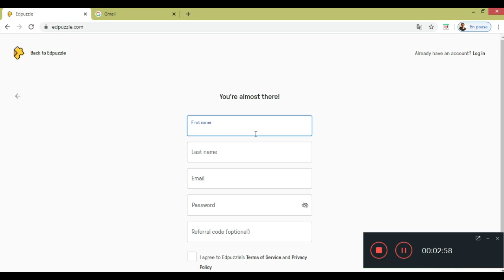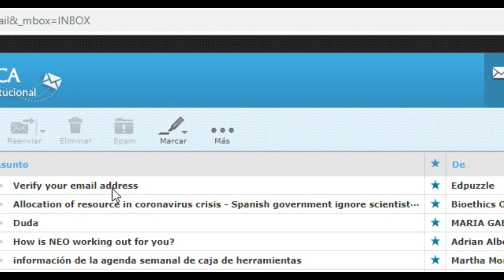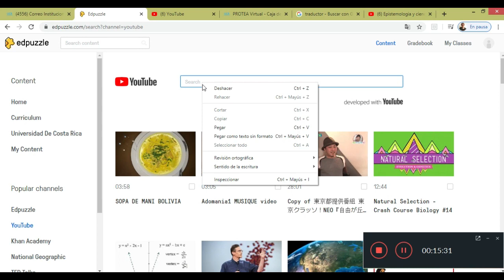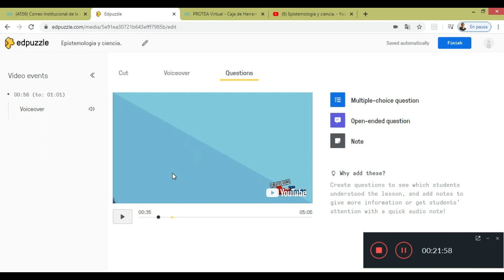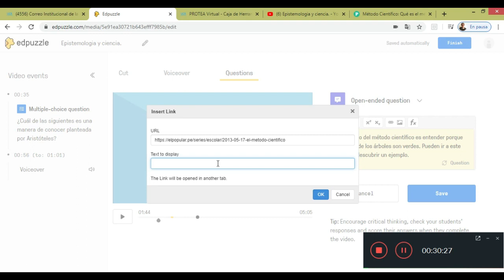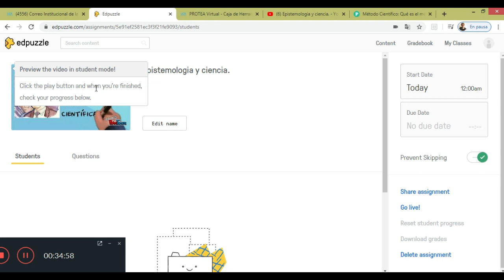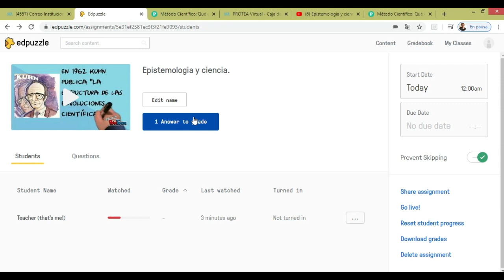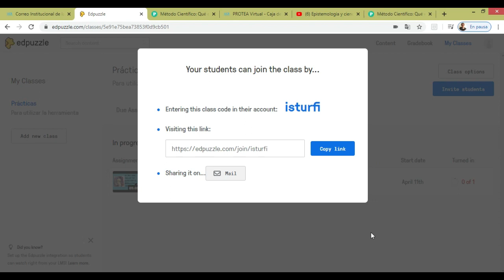Videotutorial de Edpuzzle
El Programa de Tecnologías Educativas para el Aprendizaje (PROTEA) desarrolló el videotutorial de la herramienta Edpuzzle, que permite la creación de videolecciones. En estas el docente puede incluir preguntas sobre la comprensión del vídeo, comentarios o enlaces a otros sitios.